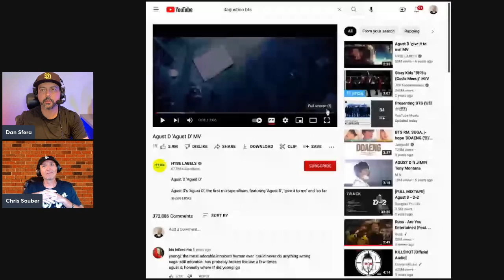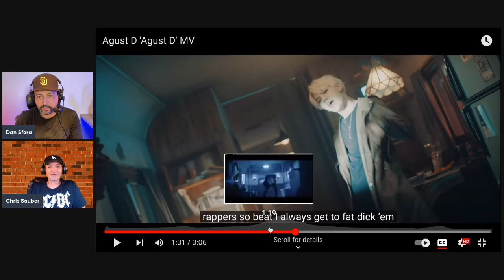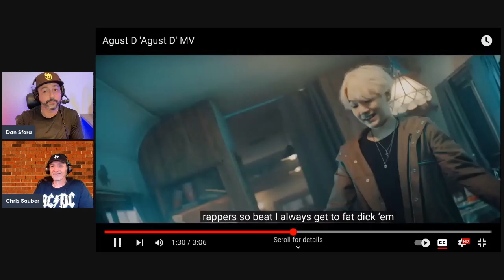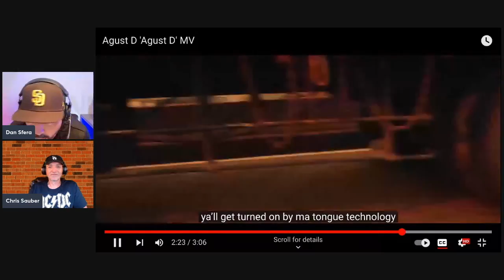Is The Decline Of The American Empire Pre-Determined or Pre-Planned?